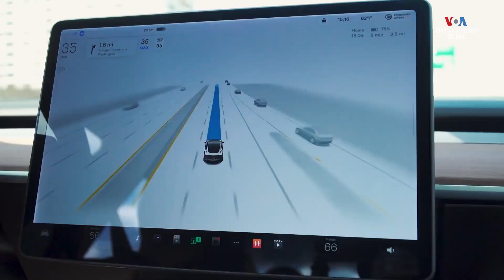Էլեկտրական մեքենաների առաջամարտիկը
2006 թվականին շուկա դուրս եկավ ամբողջությամբ էլեկտրական սնուցմամբ
«Տեսլա Ռոդսթերը», որն էլեկտրոմոբիլների զարգացող ոլորտում արագորեն ուղի հարթողի համբավ ձեռք բերեց։ Բրիտանական «Լոտուս» ավտոարտադրողի և Իլոն Մասկի «Տեսլա» ընկերության համագործակցության արդյունքում ծնված այս հեղափոխական մեքենան փոխեց էլեկտրական փոխադրամիջոցների մասին պատկերացումները։